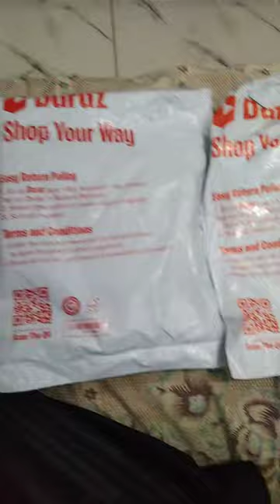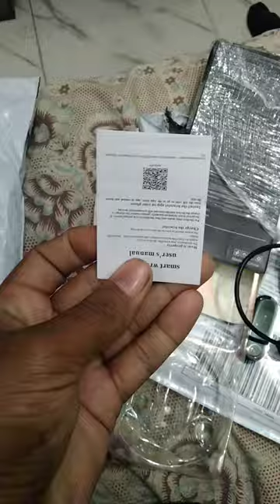Mi.6 smart band only.Rs 1200 for daraz link description may ha